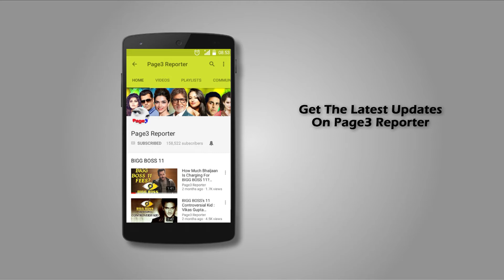Varun Dhawan Cut Vegetables To Promote 'October'